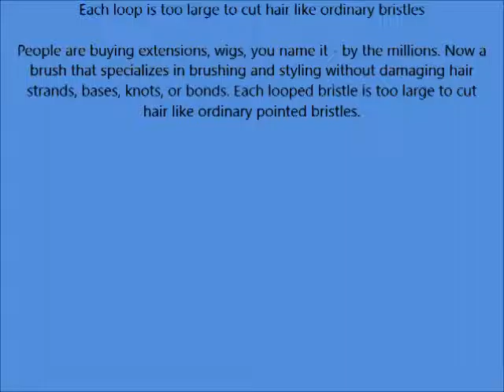Spornette No 215 Super Looper Hair Brush